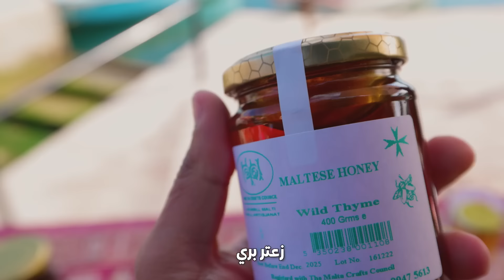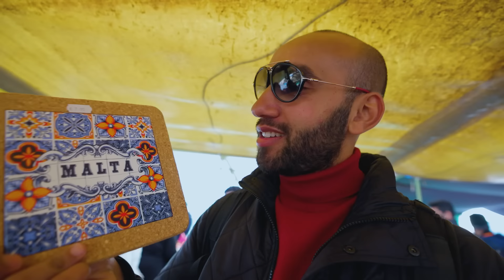لن تصدق لأي درجة يشبه أهل مالطا العرب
جولة في السوق الشعبي مالطا وتجربة أكلات تقليدية مالطية مع فتاة مالطية ابنة الحارة